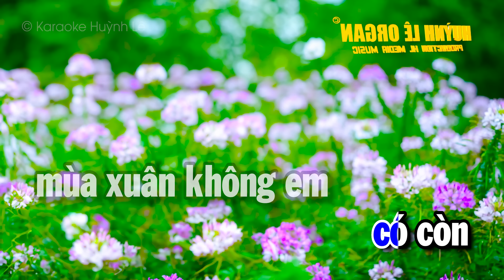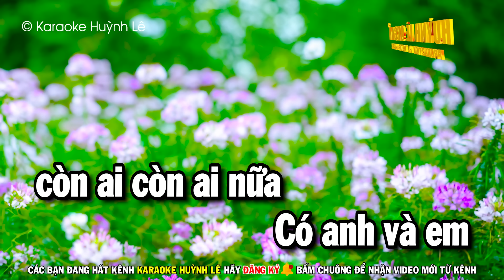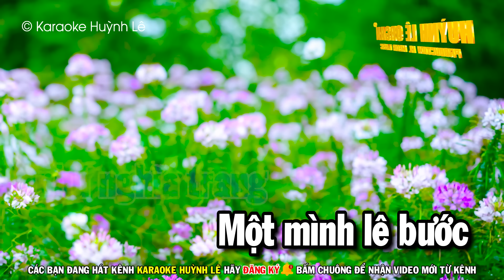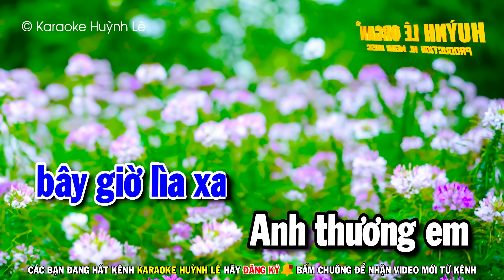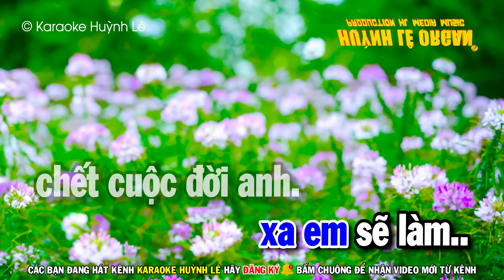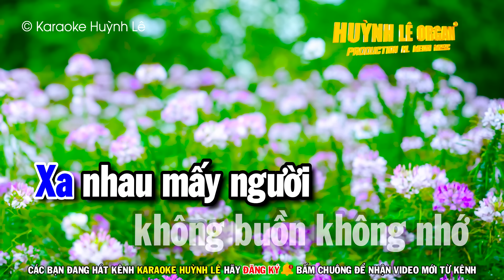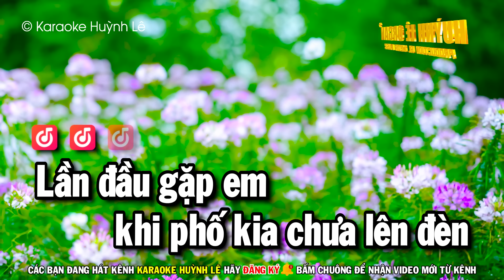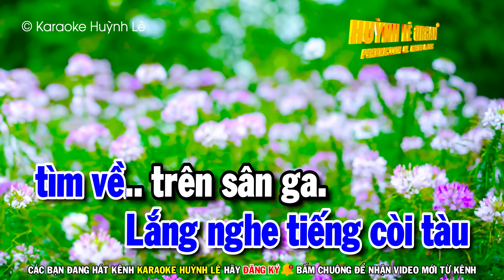Karaoke Liên Khúc Trữ Tình Nhạc Sống Tone NAM Dễ Hát - NHỚ NHAU HOÀI